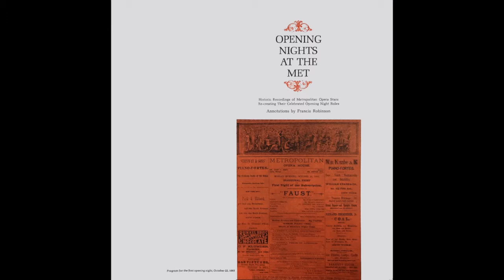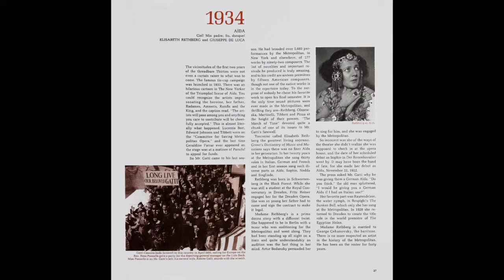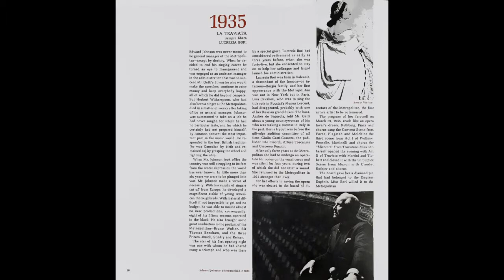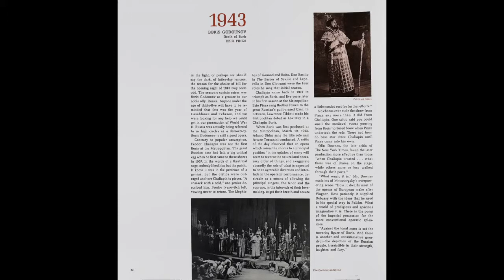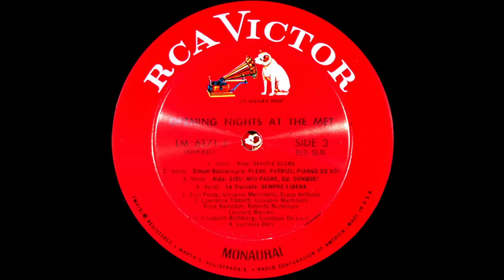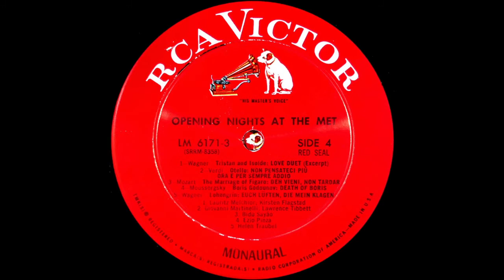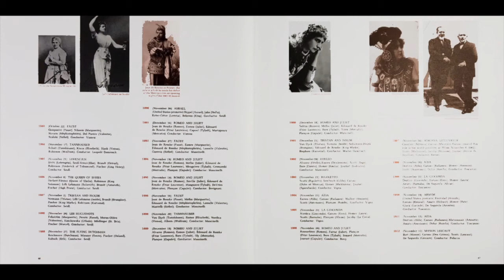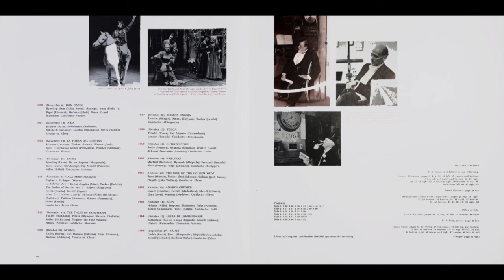OPENING NIGHTS AT THE MET side 3~4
OPENING
NIGHTS
AT THE
MET

Historic Recordings of Metropolitan Opera Stars
Re-creating Their Celebrated Opening Night Roles
Annotations by Francis Robinson
OPENING
NIGHTS
AT THE
MET

LM-6171

SIDE 3          LM-6171-3
1930    Verdi Aïda
             Act I: TEMPLE SCENE (I)
             Ezio Pinza, bass; Giovanni Martinelli, tenor; Grace Anthony,
             Soprano; Metropolitan Opera Orchestra and Chorus,
             Giulio Setti, conductor
             (Recorded in Liederkranz Hall-Part I: January 5, 1928;
             Part II: November 29, 1927
             Matrices-Part I: CVE-41600-1, first issued as 8111A;
             Part II: CVE-41076-2, fiIst issued as 8111B)
1932    Verdi Simon Boccanegra
             Act III: PLEBE, PATRIZI; PlANGO SU, VOI (I)
             Lawrence Tibbett. Baritone; Giovanni Martinelli. Tenor;
             Rose Bampton, Soprano; Roberts Nicholson. Bass;
             Leonard Warren, baritone; Members of the Metropolitan
             Opera Orchestra and Chorus, Wilfred Pelletier, conductor
             (Recorded May 3,1939 in the 24th Street studios, New York
             Matrix: CS-036850-1; first issued as 15642B)
1934    Vedi Aïda
             Act III: CIEL! MIO PADRE; SU, DUNQUEI (I)
             Elisabeth Rethberg, soprano; Giuseppe De Luca, baritone,
             With Orchestra
             (Recorded January 20. 1930 in Liederkranz Hall
             Matrices: CVE-58610-1 and 58611-1; first issued as 8207 A
            and B)
1935    Verdi La Traviata
             Act I: FOLLIE! FOLLIE!; SEMPRE LIBERA (I)
             Lucrezia Bori, soprano; Victor Symphony Orchestra
             (Recorded January 4, 1928 in Camden
             Matrix: CVE-41442~1; first issued as 11-8569A)

SIDE 4          LM-6171-4
1937    Wagner Tristan and Isolde
             Act II: Love Duet (Excerpt): DOCH DER TAG MUSS
             TRISTAN WECKEN?; SO STÜRBEN WIR (G)
             Kirsten Flagstad, Soprano; Lauritz Melchior. Tenor;
             San Francisco Opera Orchestra. Edwin McArthur. Conductor
             (Recorded November 11. 1939 in Hollywood. California
             Matrices: PCS-042233-1 and 042234-1; first issued in M-644)
1938    Verdi Otello
             Act II: NON PENSATECI PIÙ; ORA E PER SEMPRE ADDIO (I)
             Giovanni Martinelli, tenor; Lawrence Tibbett, baritone;
             Metropolitan Opera Orchestra, Wilfred Pelletier, conductor
             (Recorded May 9, 1939 in the 24th Street studios
             Matrix: CS-036869-2; first issued in M-620)
1941    Mozart The Marriage of Figaro
             Act IV: ; GIUNSE ALFIN MOMENTO;
             DEH VIENI, NON TARDAR (I) ,
             Bidu Sayāo, soprano; Victor Symphony Orchestra,
             Wilfred Pelletier, conductor
            (Recorded May 15.1940 in the 24th Street studios
             Matrix: CS-050579-1; first issued as 18496B)
1943    Moussorgsky Boris Godounov
             Act IV: DEATH OF BORIS (R)
             Ezio Pinza, bass; The 20th Century-Fox Symphony Orchestra
             And Chorus, Alfred Newman, conductor
             (From the sound track of the 20th Century-Fox film.
            “Tonight We Sing.” 1952; first issued in LM-7016)
1945    Wagner Lohengrin
             Act II: EUCH LÜFTEN, DIE MEIN KLAGEN (G)
             Helen Traubel, Soprano; RCA Victor Orchestra,
             Frieder Weissmann, conductor
            (Recorded September 15, 1950 in Manhattan Center, New York
            Matrix: EO-RC-1763-1; first issued in DM-1491)